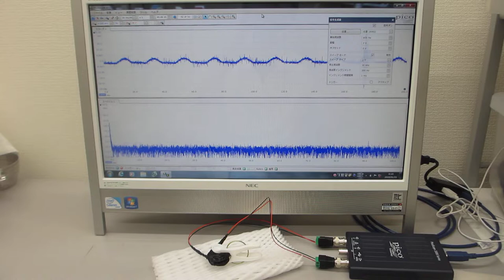超音波テスター：オシロスコープ100MHzタイプを利用した実験動画（超音波システム研究所）